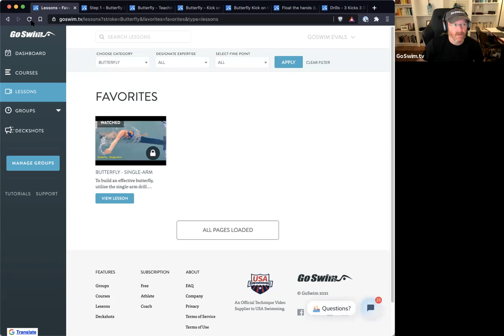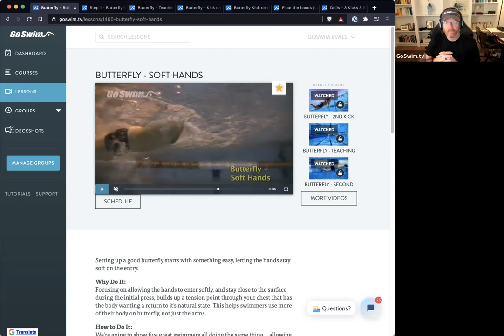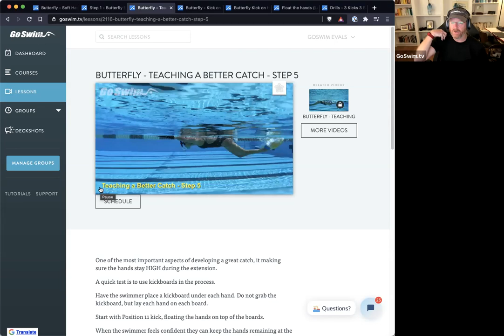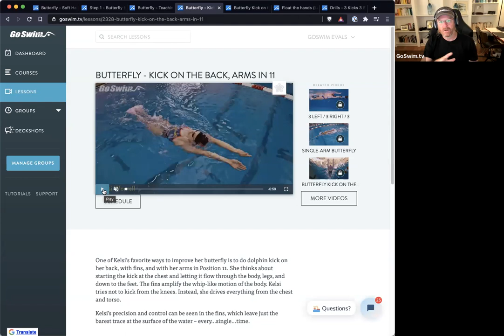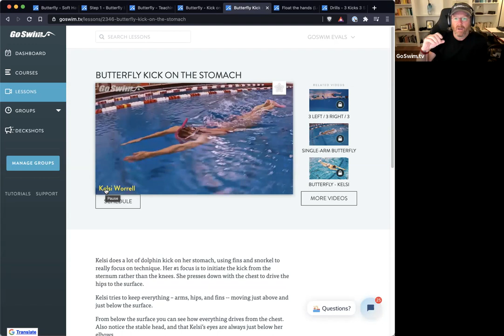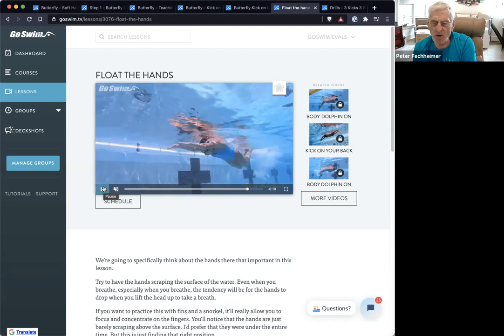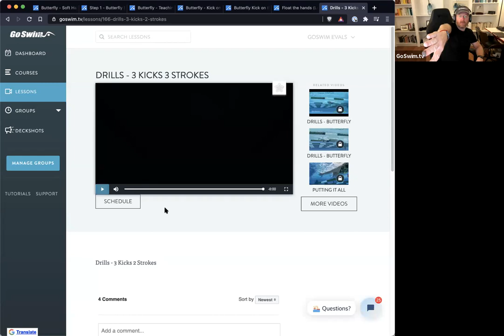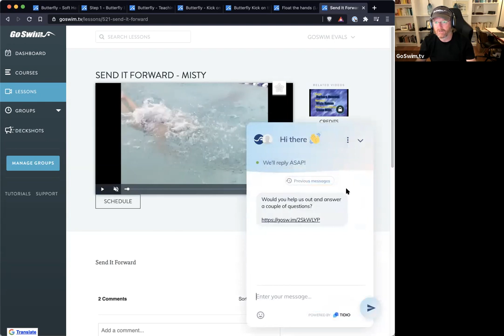May 31, 2021 - Position 11 Butterfly Zoom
Every week, GoSwim hosts an online meeting (free to people who register) featuring our Theme of the Week.  We will start uploading them here to YouTube for more people to view.  Sign-up for our newsletter, and we hope you join us live in the future.

Theme of the Week:
Using “Position 11” to teach butterfly technique

Just as “Position 11,” is an effective starting point for teaching freestyle skills, Position 11 is a great starting point for teaching butterfly.  The concepts of “soft hands,” horizontal bodyline, and kicking from the sternum, can all be learned when the swimmer’s arms are in Position 11 -- without having them take a single stroke of fly!

Monday
Fly Drills (Soft Hands)
When teaching or learning a new skill, such as dolphin kick with arms in Position 11, it's always good to know where you're headed -- to see how the new skill relates to actual swimming.   Can you detect how Position 11 is a cornerstone for these five elite butterfliers?

Tuesday
Haufler Fly (Butterfly Body Position)
When teaching correct butterfly body position, Steve Haufler has his swimmers start on dry land, with Position 11.   This is a powerful teaching progression!

Wednesday
Butterfly – Teaching a Better Catch – Step 5)
We love this progression for teaching the concepts of soft hands and kicking from the sternum in butterfly.  It starts with Position 11.

Thursday
Kelsi Worrell (Butterfly – Kick on the Back, Arms in 11)
To imprint the feeling of dolphin kicking from the sternum, US Olympian Kelsi (Worrell) Dahlia practices dolphin kick on her back with Arms in P-11.

Friday
Kelsi Worrell (Butterfly Kick on the Stomach)
When Kelsi Dahlia transitions from dolphin kick on the back to dolphin kick on the stomach, the arms are still in P-11 and the kick is still generated from the sternum.  A snorkel lets her practice he skills without interruption.

Saturday
Building a Better Butterfly (Float the Hands)
When you're first learning dolphin kick with arms in Position 11, we recommend fins to really feelthe press and release of the chest.  The true test, shown in today's video, is to keep the hands high and the chest deep when the fins come off.

Sunday
Haufler Fly (Drills – 3 Kicks 3 Strokes)
As you make the transition from dolphin kick in Position 11 to actual butterfly, this Steve Haufler drill is your best friend.  It allows the swimmer to transition repeatedly from drilling to swimming, without letting the stroke fall apart.